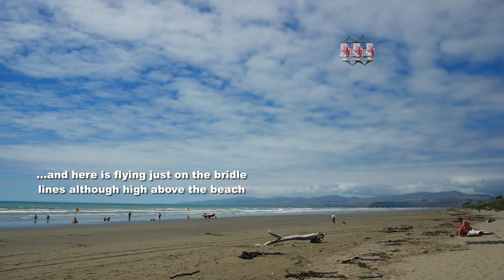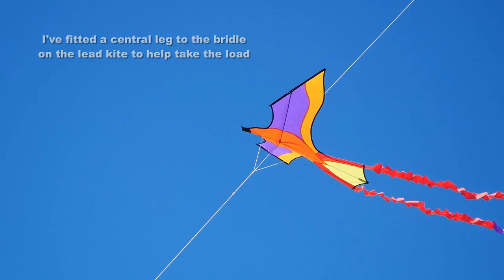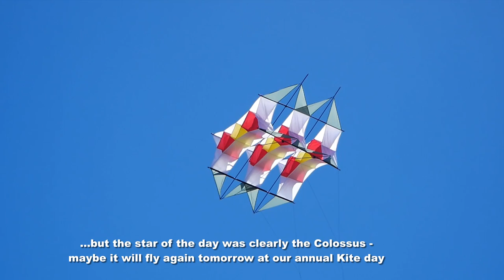The one and only Colossus box kite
My 1,133rd kite video.  It's not often the chance comes to buy a unique kite, but I'm happy that I was able to acquire this one.